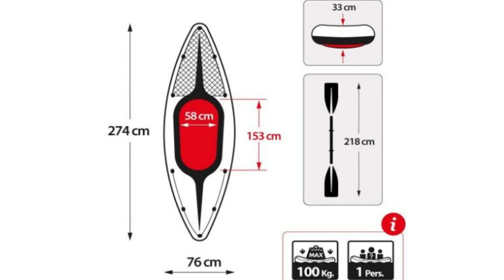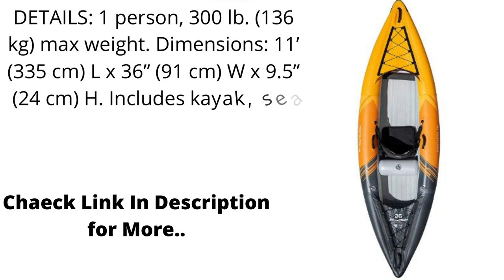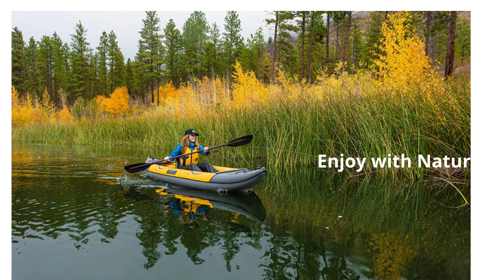TOP 5 BEST INFLATABLE KAYAKS REVIEW in 2022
Kayaking is a great all-around workout for anyone who loves spending time on the water. these reviews and you'll easily figure out how to choose the best inflatable kayak for 1 Person and 2 Person.

List of the best inflatable kayaks which we showed in this video.

0:14 Intex Challenger Kayak Inflatable Set with Aluminum Oars

1:28 AQUAGLIDE Deschutes 110 Inflatable Kayak, 1 Person

2:17 Sevylor Quikpak K1 1-Person Kayak Blue, 8'7" x 3'

3:38 ADVANCED ELEMENTS Island Voyage 2 Inflatable Kayak

4:44 Airhead Montana Kayak Two Person Inflatable Kayak , white, 12 ft